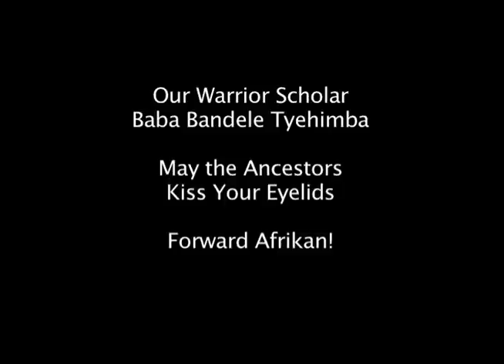Bandele Tyehimba - Our Warrior/Scholar